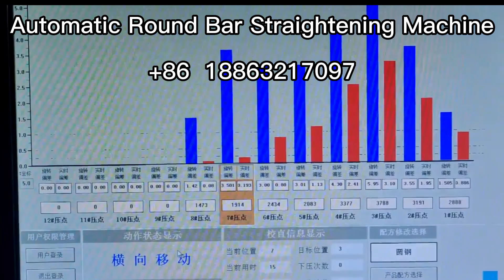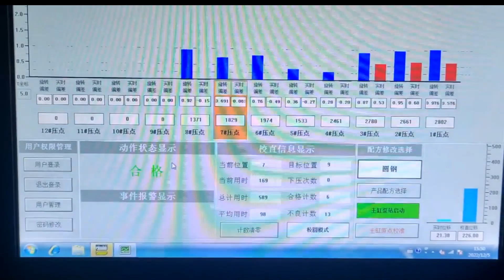Automatic Round Bar Straightening Machine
We manufacture  Automatic Straightening Machines